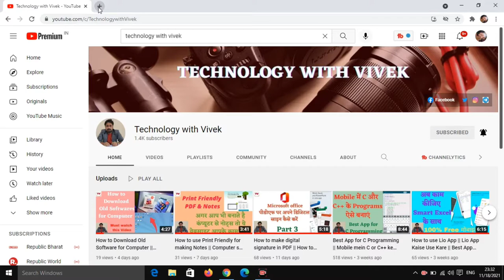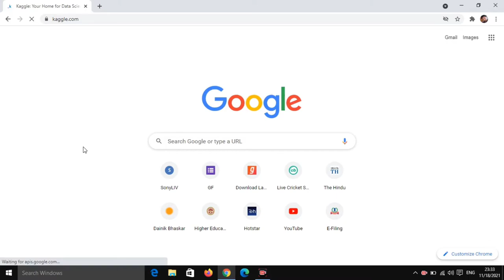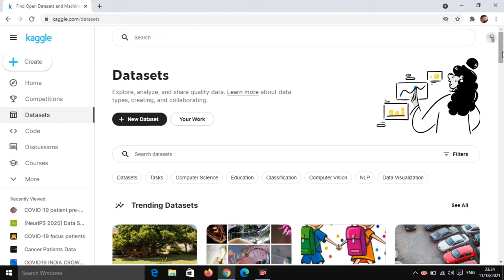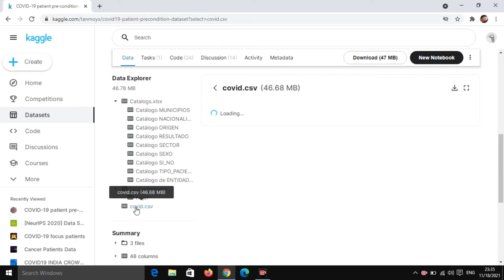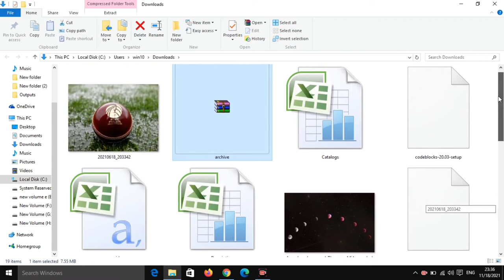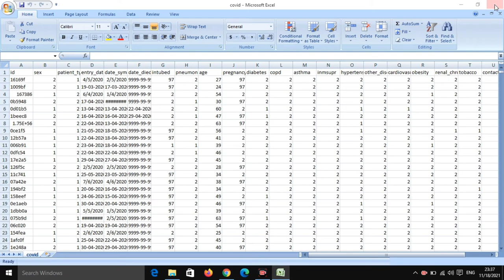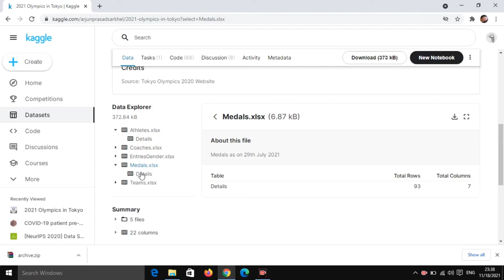How to download data for research || Research ke liye data kaise download karen || Find Dataset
Title Tags:
How to download data for research,
Research ke liye data kaise download karen,
Find Dataset,
how to download dataset for research,
how to download dataset for data science,
research ke liye database kaise download karen,
dataset kaise download karte haim
how to download dataset from kaggle,
kaggle,
Technology with vivek,
Vivek Bhardwaj,